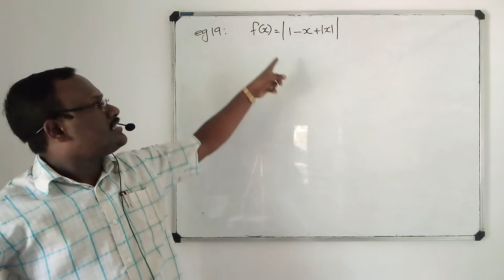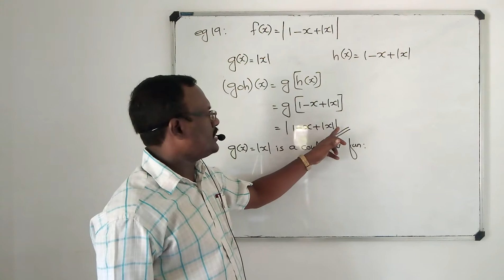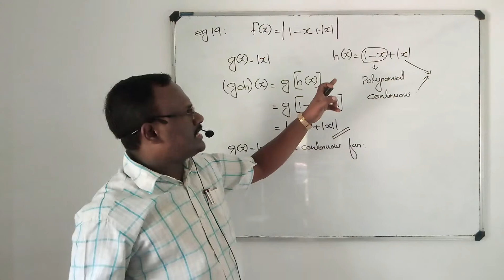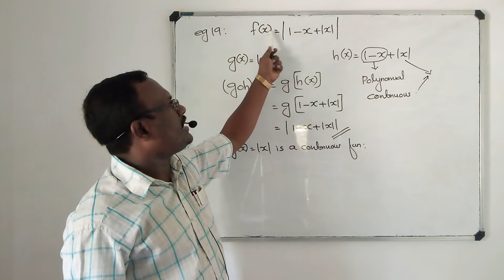CONTINUITY & DIFFERENTIABILITY/PLUS TWO/MATHS/EXAMPLE 20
CONTINUITY & DIFFERENTIABILITY/PLUS TWO/MATHS/5.2 CONTINUITY/EXAMPLE 20
GRANDMASTERS ACADEMY/PANAYANNARKAVU
SANTHEESH KUMAR S